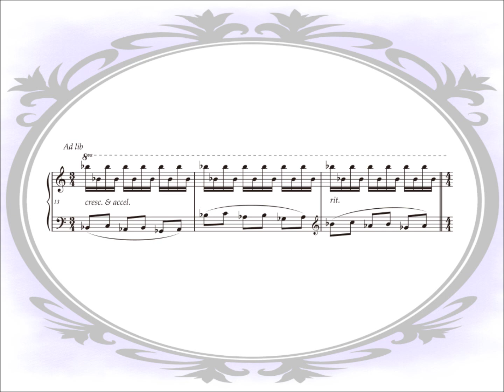Childrens World 19 無極 No Limit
Children' s World is a piano album composed by Sharon Choi from Hong Kong in 2014.There are 26 small piano pieces in various idioms , e.g.Romantic, Jazz, 20th century to modern music styles.